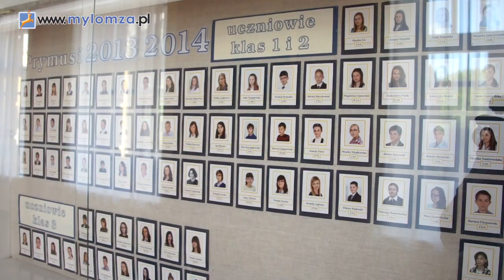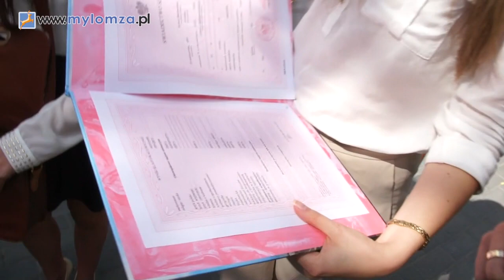Zakończenie roku szkolnego - SONDA 2014